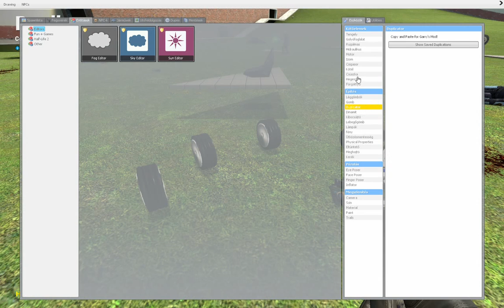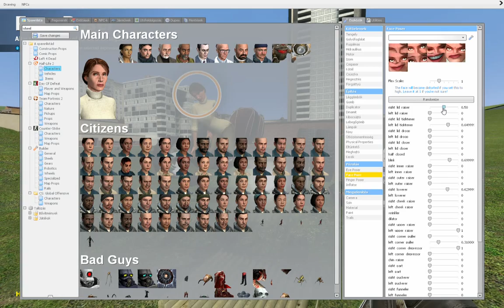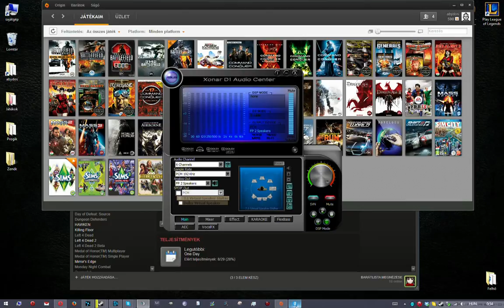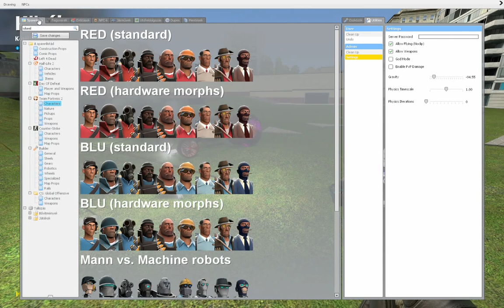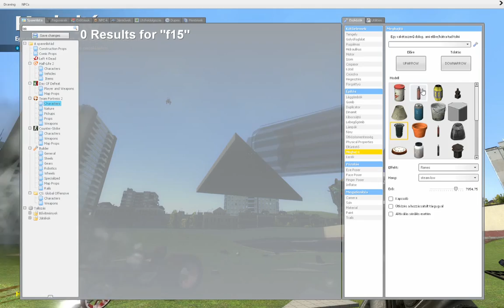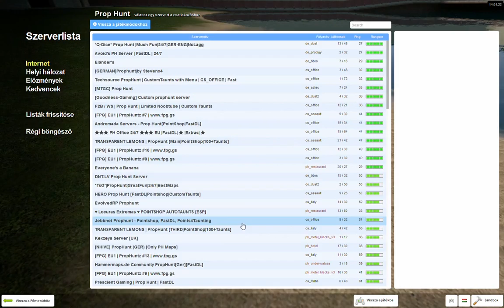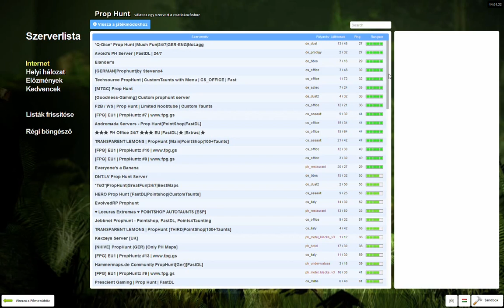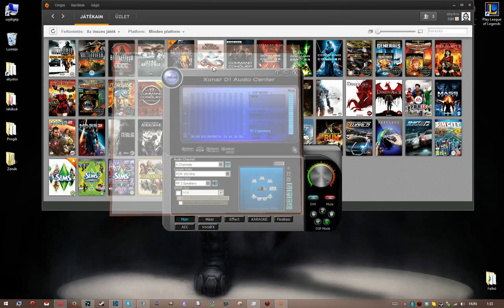Garry's Mod hülyülés Gregoryval 2/2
Lehet eredetileg ez volt az első videó, de mit számít?

Megjelent az első képregényem! Ha támogatni szeretnéd a munkásságomat, itt megvásárolhatod!

NE VEGYÉL ELECTRONIC ARTS JÁTÉKOT, MERT MEGBÁNOD!